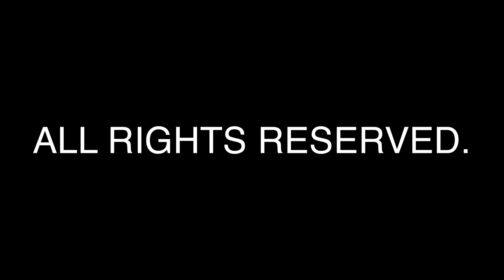T084S02: Air Rescue landing at JMH, night.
Unedited news video from 1990s Miami.
Video noticioso sin editar de Miami de los años 90.
Videyo nouvèl ki pa modifye ki soti nan Miami ane 1990 yo.

The young, the sensitive, and the otherwise vulnerable should not watch crime and accident scene videos. Those videos are age-restricted here. For mature audiences only.

When were these videos shot? I was most active between 1992 and 1996.

File naming scheme: T XXX S XX .mp4

T, or tape numbers, are random, NOT sequential. Tapes 003 and 004 might have been shot years apart. Tapes 002 and 202 might have been shot on the same day.

S, or story numbers, ARE sequential. This is the order in which each story appears on the original tape.